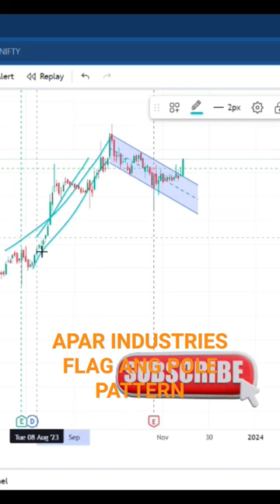Apar industries (flag and pole pattern)